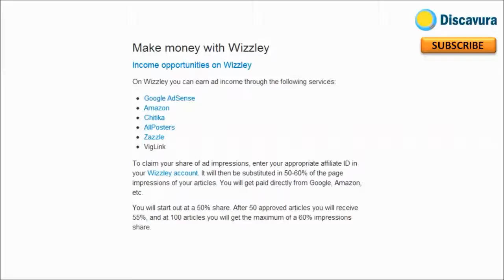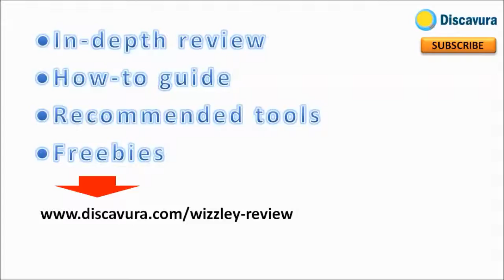Wizzley Review By Discavura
Visit this link to get Wizzley in-depth review, how-to, recommended tools and freebies to help you earn faster and much easier writing articles.

to discover more reviews and opportunities for you to earn online.